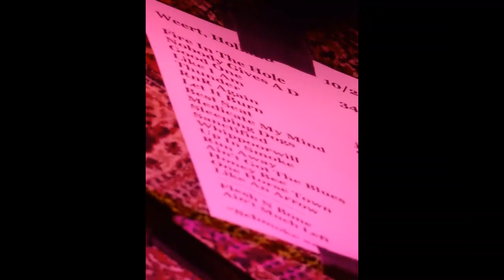Blackberry Smoke, One Horse Town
two live concerts in Belgium 2015 and Holland 2018.